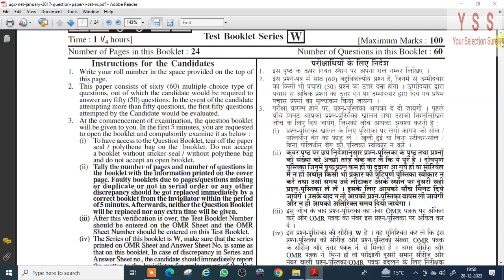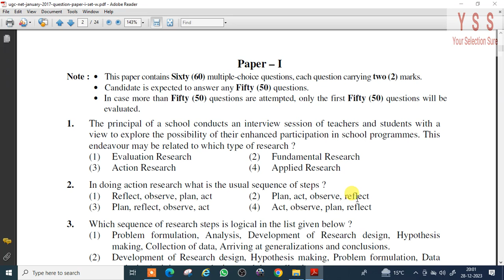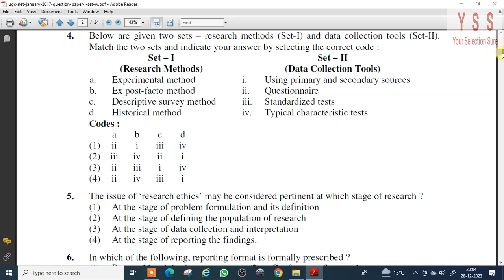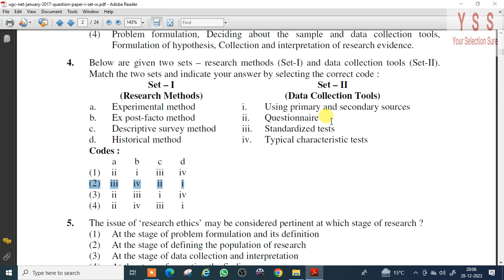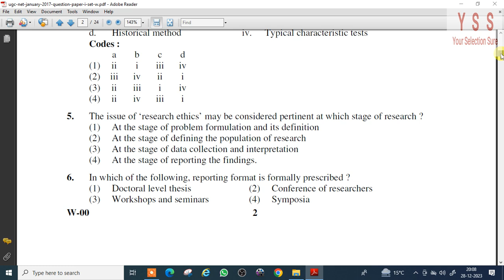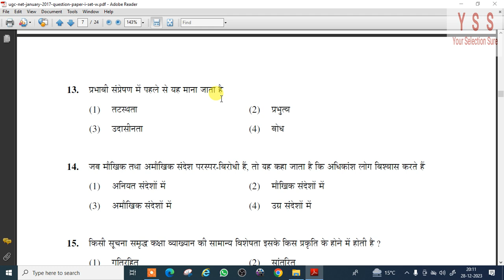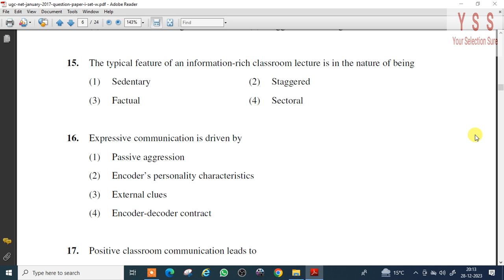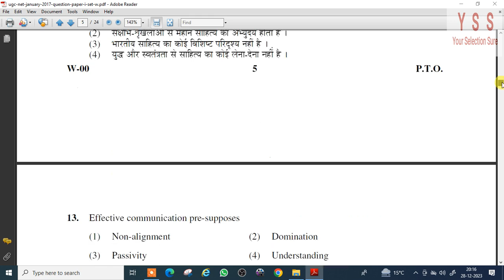Teaching Aptitude & Research Aptitude for USET, NET and all Teaching Exam | By Your_Selection_Sure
USET exam 2024 Teaching & Research Aptitude Imp MCQ

  / gangaprakashvaishvik
Uttarakhand_State_Eligibility_Test USET 2024 UGE NET 2018 Sloved First paper
USET Exam 2024
USET 2024 Uttarakhand State Eligibility Test 2024 Exam
USET 2024 UttarakhandState lEligibilityTest 2024 Exam USET Previous year sloved question paper
uttarakhandusetsyllabus2023-24
usetresult2023-24
uset uttarakhand 2023
uset solved question papers
uttarakhand state eligibility test 2023
usetsyllabus2023-24
your_selection_sure new video
uttarakhandusetsyllabus2023-24
usetresult2023-24
uset uttarakhand syllabus
uset uttarakhand 2023
uttarakhand assistant professor vacancy 2024
usetsyllabus2023-24
usetfee2023-24